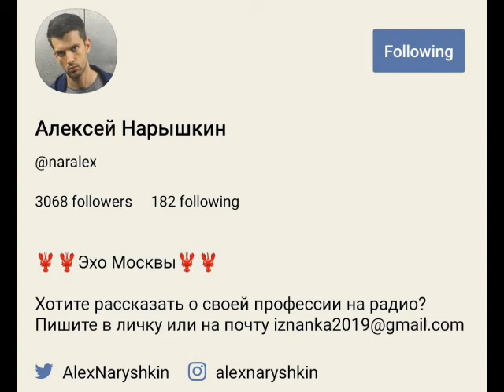COVID-диссиденты: откуда вы такие беретесь? (запись комнаты в Clubhouse от 05.03.2021)